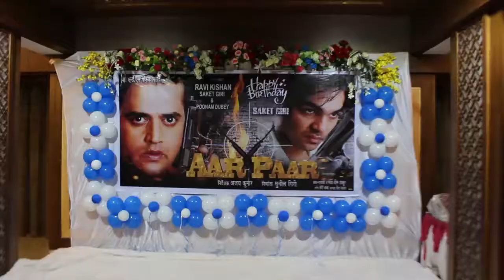रवि किशन ने बनाया साकेत गिरी का जन्मदिन खास, साथ में करेंगे | आर पार